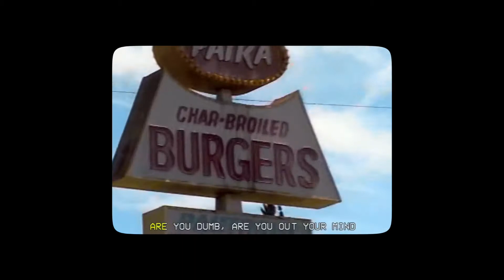Who The F*** is Just Banco? | Reading & Leeds 2019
Welcome to "Who The F***" The show that aims to go over every act announced for Reading & Leeds Festival in 2019.

In this episode, we will be looking at Just Banco a Rapper from Manchester